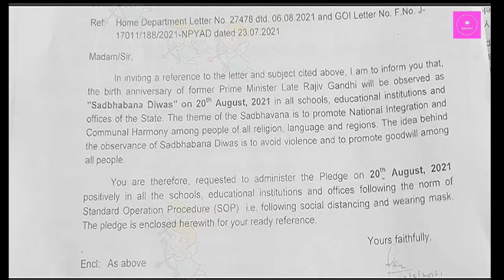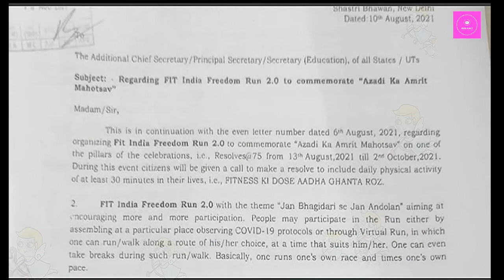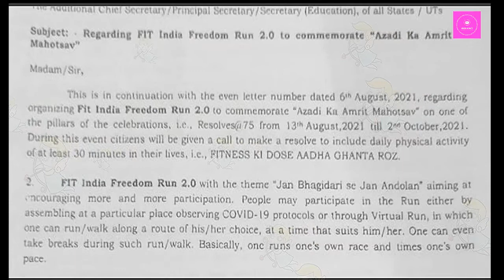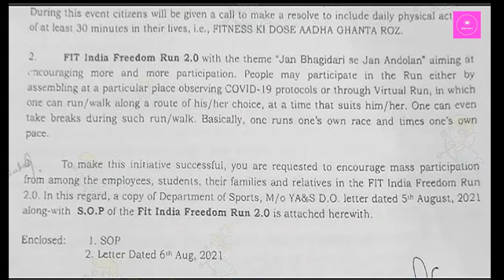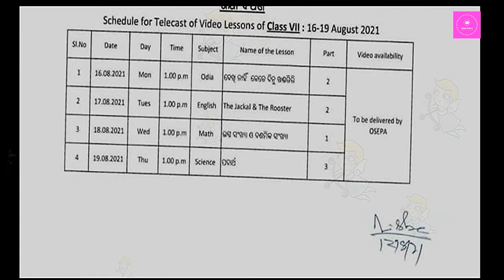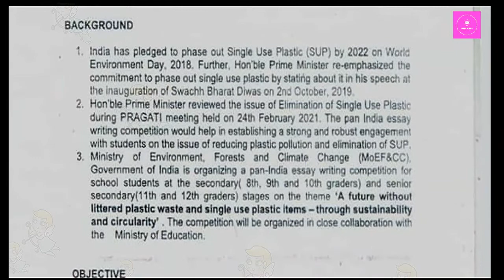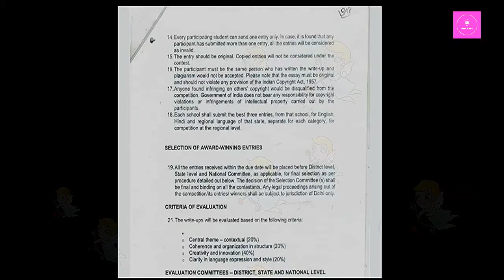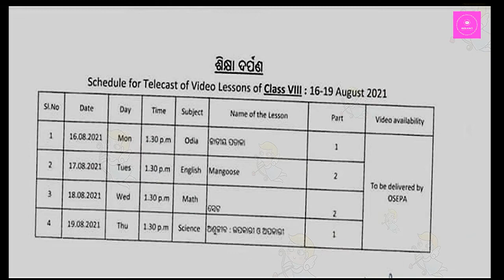ଶ୍ରେଣୀ ୬,୭ଓ୮ପାଇଁ ଶିକ୍ଷା ଦର୍ପଣ16 to 19 /ସଦଭାବନା ଦିବସ 20 august/Fit Indiafreedom run 2.0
EDUCATIONAL NEWS 002 and ଶ୍ରେଣୀ ୬,୭ଓ୮ପାଇଁ ଶିକ୍ଷା ଦର୍ପଣ16 to  19 andସଦଭାବନା ଦିବସ 20 august and Fit Indiafreedom  run 2.0  are  here.